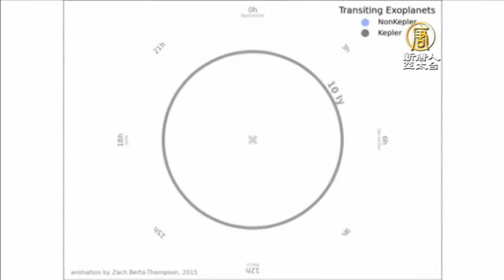天文學家發現跟地球一樣大的系外行星【大千世界】GJ1132b｜金星｜太陽系｜銀河系｜天文｜自然科學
【新唐人訊】美國痲省理工學院的科學家們發現了太陽系外一顆類似金星的行星GJ1132b，這顆太陽系外的行星並非繞著太陽走，它的大小和地球差不多，在被發現的行星中是最接近太陽系的一顆；它的氣候和金星相仿，地表溫度超過攝氏260度。

【0:00】GJ1132B繞恆星運轉
【0:36】天文學家 ZACH BERTA-THOMPSON：
"The special thing about this planet is that it orbits a very nearby, very small star. Both of those things are very important. The fact that the planet is nearby means that it is much easier for us to study. We detect much more light from its star, so we can learn more about the planet. And the fact that star is small is also important, because the planet blocks a relatively larger fraction of its starlight. So taken together, what that means is that this planet is really our first opportunity to study the detailed properties of a rocky exoplanet outside of our solar system."
【1:08】系外行星
【1:25】天文學家 ZACH BERTA-THOMPSON：
"So we're doing a few things to try to study this planetary system already. One of those is that we're looking at the star as it is right now to see if there are any more planets orbiting around it. One of the things we've learned is that if the star has one planet around it, it probably has more planets around it as well. So we're trying to see if there are any other planets around this star. The next thing that we're trying to do is to try to make first steps to studying this planet's atmosphere. There are some hypotheses we can test about what this planet might be made of that we can start to probe with the Hubble Space Telescope."
【2:00】天文望遠鏡
【2:15】天文學家 ZACH BERTA-THOMPSON：
"We've known for a few years now that planets are extremely common on our galaxy. There are billions of planets in the Milky Way Galaxy alone. And the way I think about it is that those planets are like a library full of billions of books, but most of those books are so far away I'll never get to them. I'll never be able to open them up and read them. The planet that we just discovered, Planet GJ1132b, is a planet close enough, and orbiting a small enough star that we can actually study it in detail. We can actually take that book off the shelf, and open it up, and start to read the detailed story of this world, even though it's around a star that's outside of our solar system."
【2:54】GJ1132B

新唐人亞太電視 綜合報導